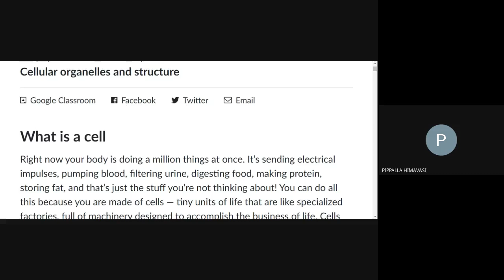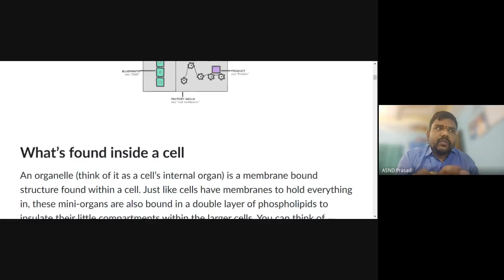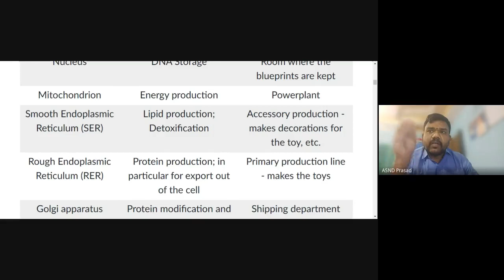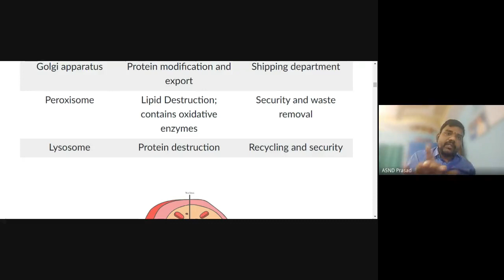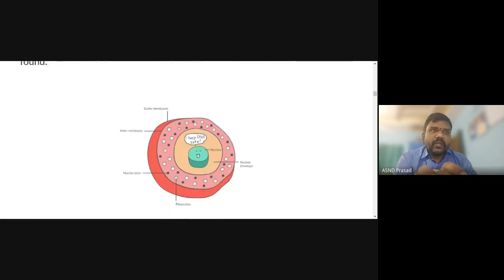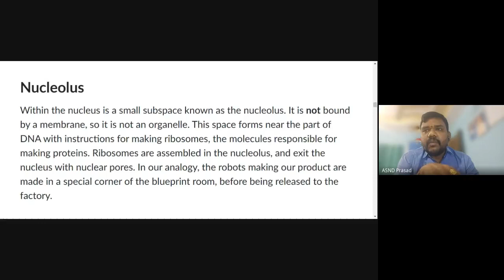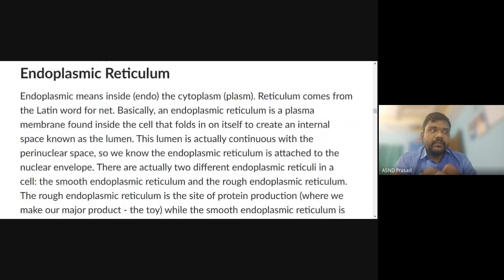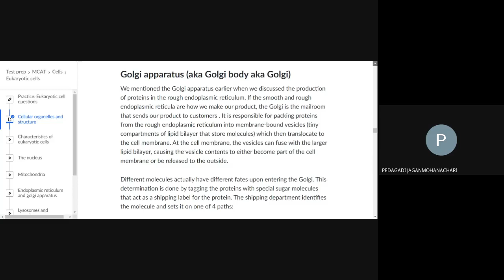Cellular organelles Part 1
Ist B.Sc:: Sem2:: Biotechnology